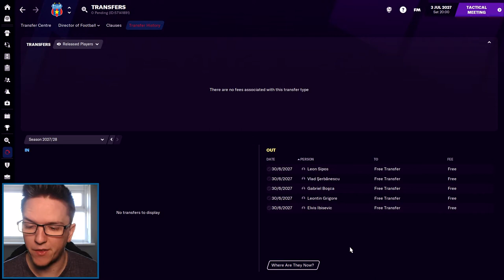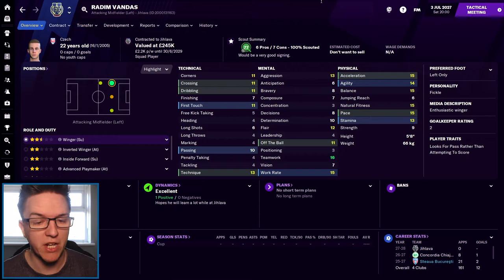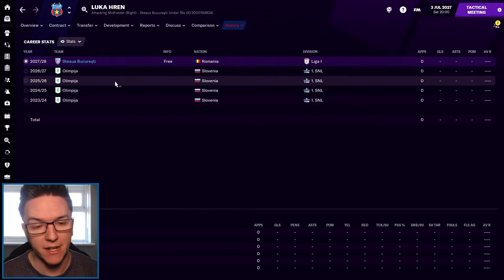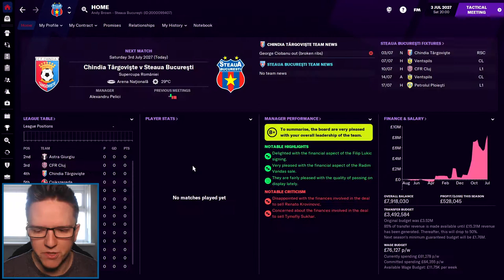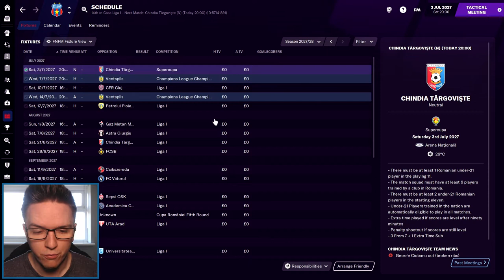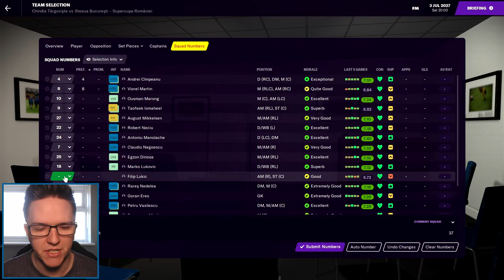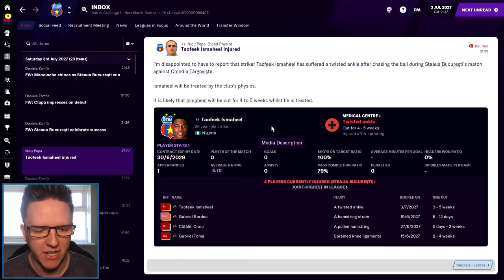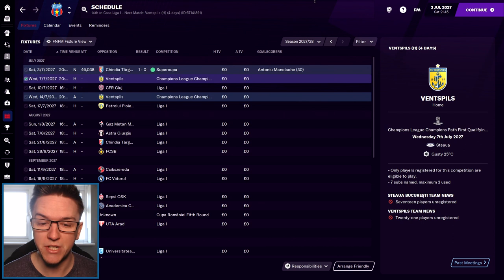FM21 STEAUA BUCHAREST | S8E1 | Supercup Attempt Two! | Football Manager 2021